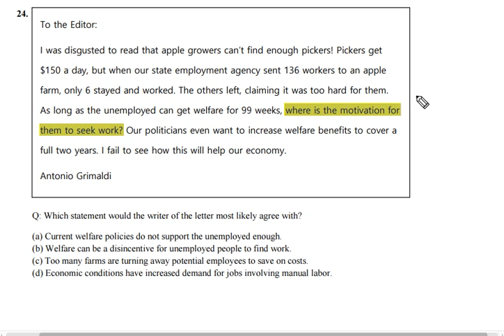텝스 202 독해 파트 3 Q 24 해설강의 곽영어